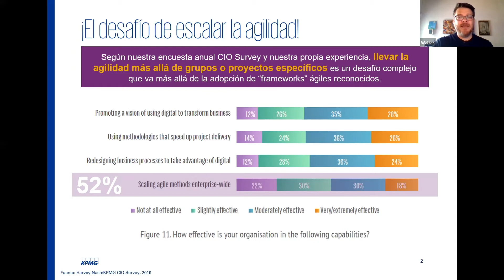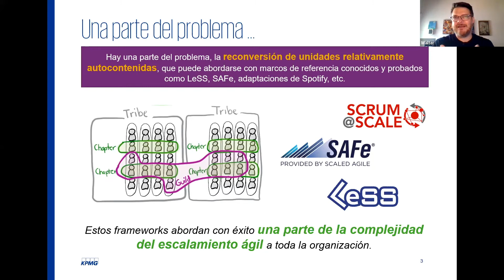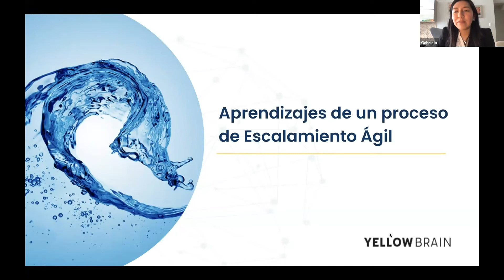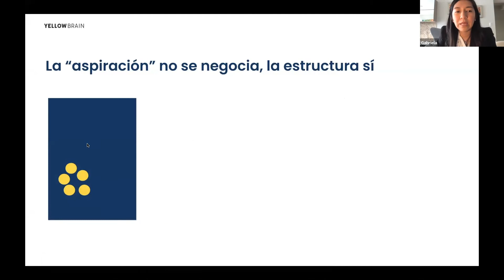Escalamiento Ágil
Este es un webinar  creado por SEMANAeconómica, junto con el BBVA, KPMG, UPC y Yellow Brain, y bajo el soporte del Club de la Innovación y la Transformación.

Participaron:

Héctor Saira, líder del Centro de Excelencia Agile del BBVA; Paola Telaya, VP de Transformación Ágil de RIMAC Seguros; Clery Neyra, directora de innovación y transformación de la UPC; Ivo Gagliuffi, expresidente del Consejo Directivo del Indecopi; Gabriela Jahuin, directora de estrategia y negocios digital de Yellow Brain y David Reyes, director de SEMANAeconómica.